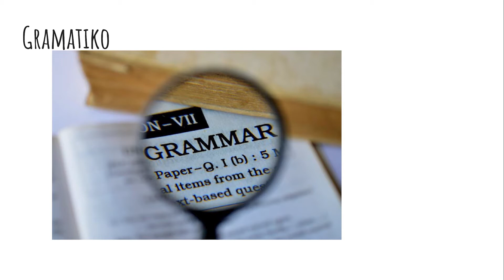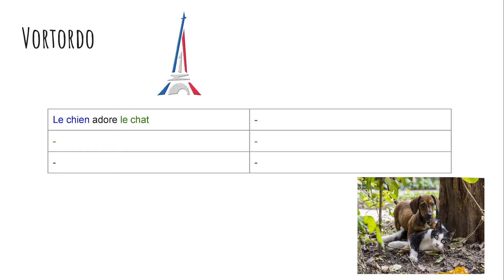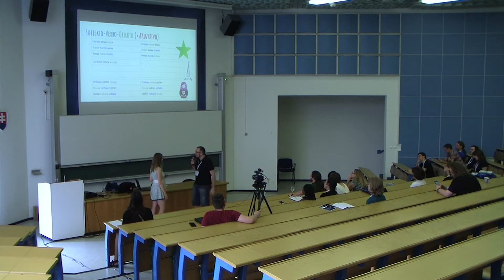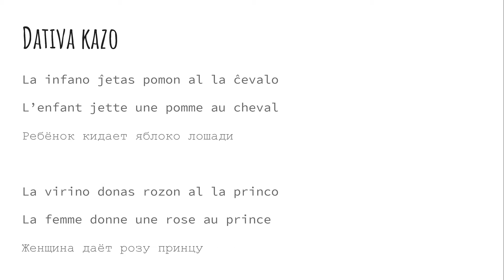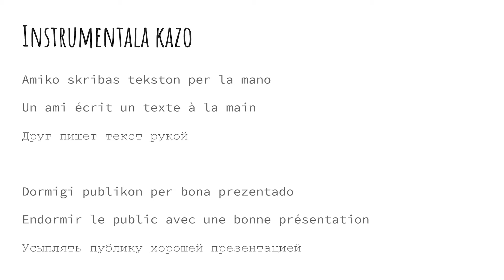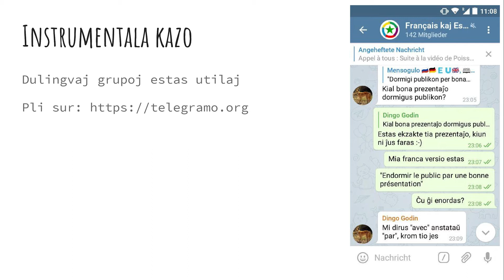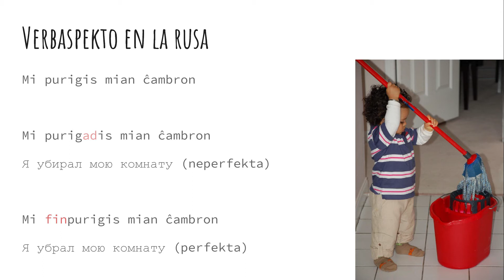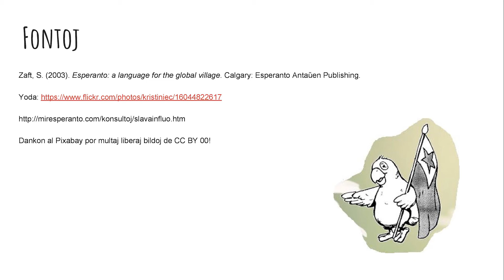Kiel lerni aliajn lingvojn per Esperanto - Charlotte Scherping, Alexey G. - PG 2017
How to learn other languages through Esperanto [EO]
Learning one language, it is said, should make it easier to learn another. Each language has its quirks, and some are more helpful for learning other languages than others. Esperanto, the brain-child of Ludwig Zamenhof, is intended to be easy to learn. Lectures in easy Esperanto are a great way to experience the language for the first time. It has been around since 1887 and has a vibrant community. Many of the words are based on common Indo-European words, but many are also specifically French. With the help of Esperanto, one can easily learn a number of French words. The Russian case system is a source of both joy and frustration for many learners, and learning Esperanto first gives the learner a better understanding of many grammatical pitfalls. You’ll be ready to tackle any language with a lot of cases, now with a tool and a structure that gives you confidence. Save some time on your learning of these two world languages with the help of a tour through la vera mondolingvo. Listen to Alexey and Charlotte mangle both French and Russian pronunciation as we geek out on cases, etymology and the pure joy of learning languages!